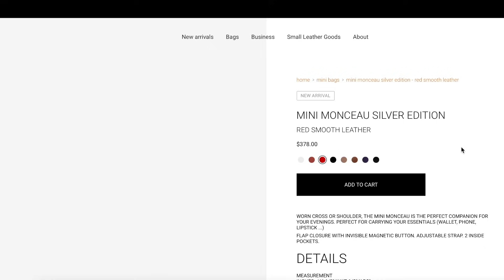QUIET LUXURY HANDBAG UNDER $500 | DON'T SPEND OVER $3000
I always love sharing brands that are offer high quality pieces at more affordable price points. Ateliers Auguste handbags offers amazing leather handbags and SLG's blends luxury and affordability.